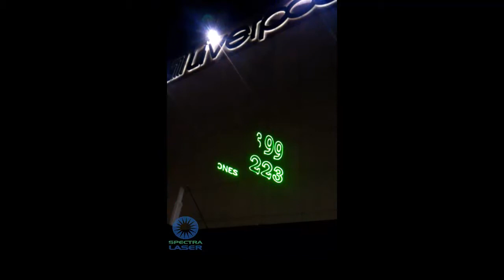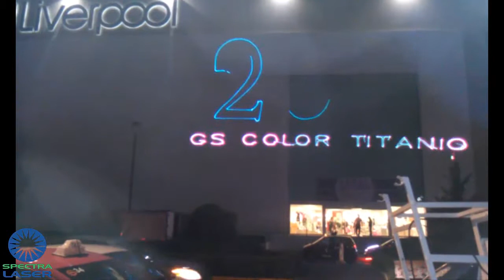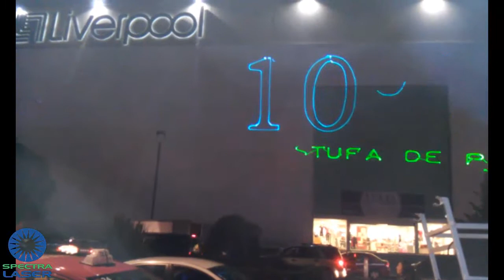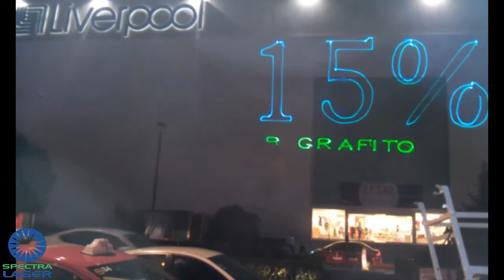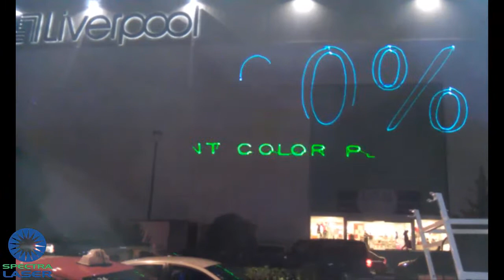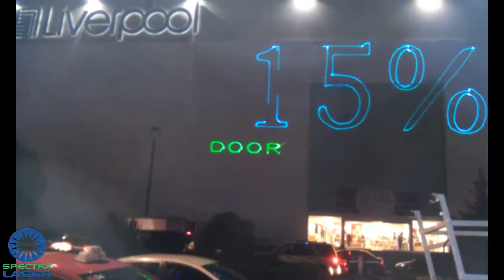show laser liverpool junio 2015 México By SPECTRA LASER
show laser para todo tipo de eventos

Equipo:
1 x Laser RGB 5.6 Watts
1 x Laser verde 1.6 Watts
software : Mamba 3.0

Nextel: 62*1005193*1